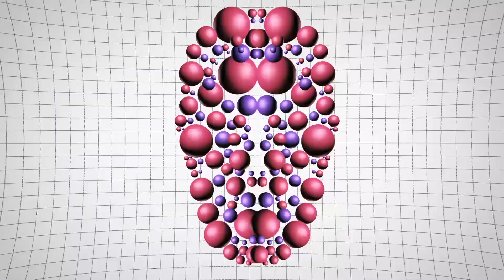Atrey - SAVAGE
New Retro Wave + Atrey   SAVAGE

SOLID SOUNDS!